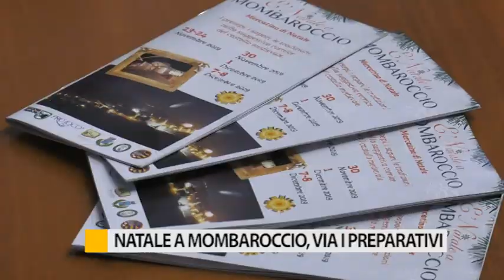Mombaroccio, sabato inizia il natale con i primi mercatini natalizi